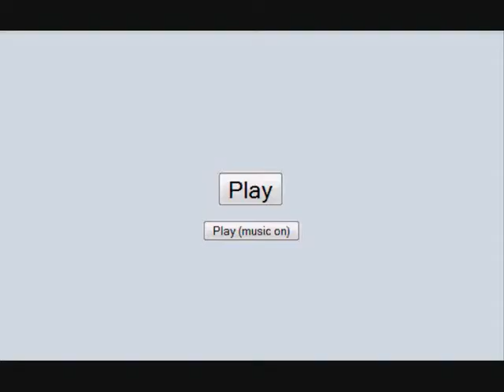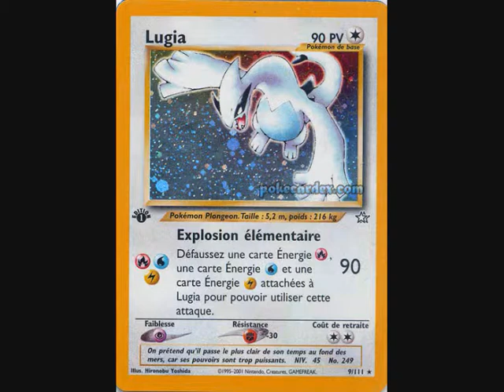Spirit Frontier: Fantomon Vs Earthworm Advance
Voilà mon match du SF Vs Earthworm gagné 6/2.